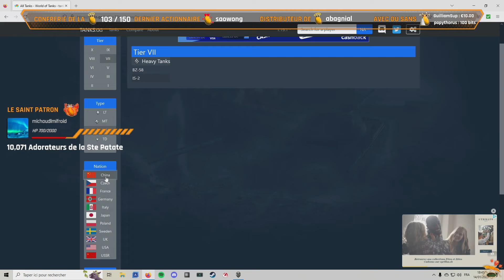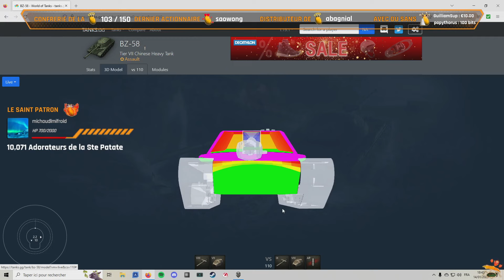[VOD] BZ-58 : UNE BELLE SURPRISE - LOURD TIER 7 CHINOIS AVEC BOOSTER - WORLD OF TANKS (français)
▶️ Quelques batailles avec ce nouveau BZ-58, une belle surprise !